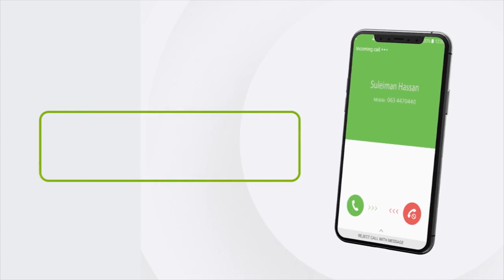"Waxaa jira dad yidhaahda wax baan dawaynayna laakiin dariiqii rasuulka..." Sheekh Maxamed Ismaaciil